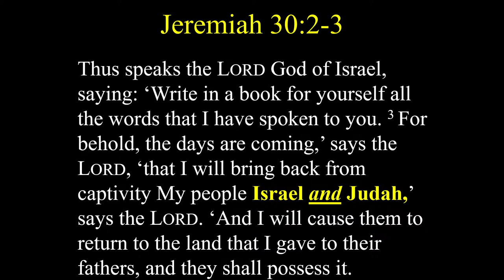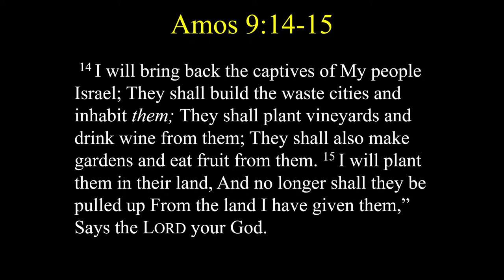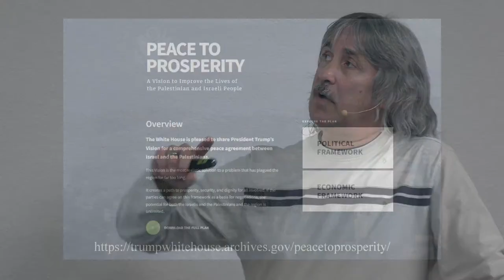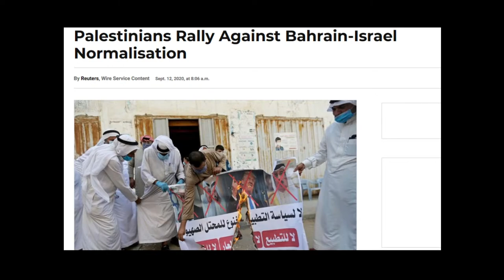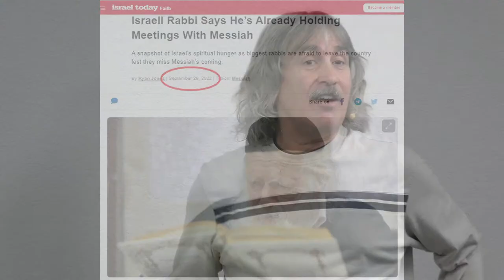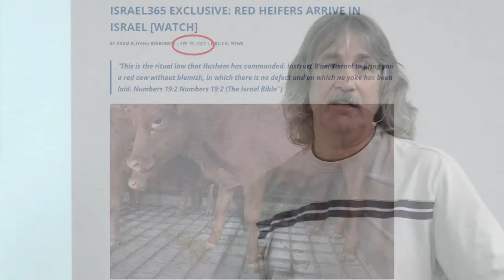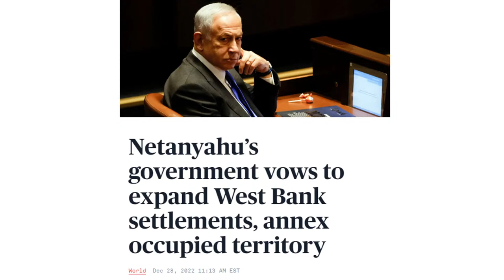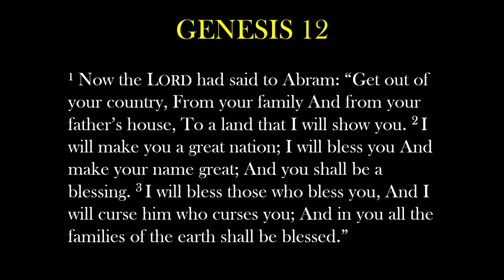The Abraham Accords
Join us as Pastor Chris Quintana teaches about the Abraham Accords